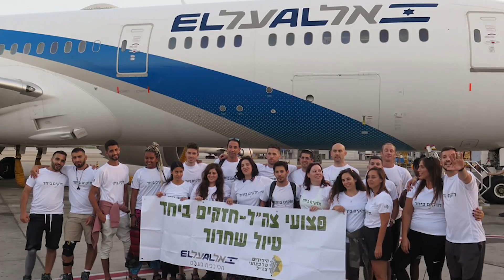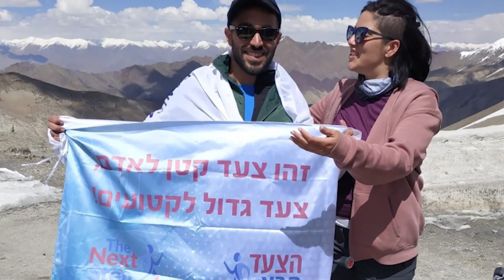טיול שחרור הודו 2019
טיפס וכתב את הטקסט: גילי מולכו
הכין וערך את הסרטון: אלון דגני